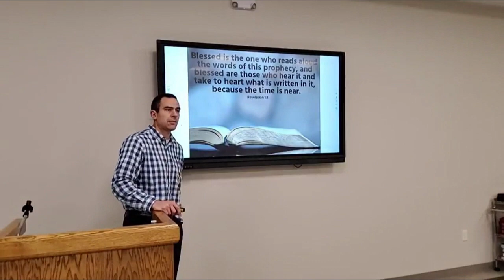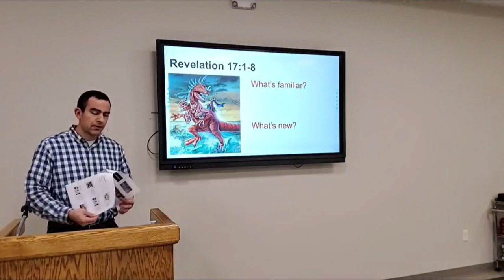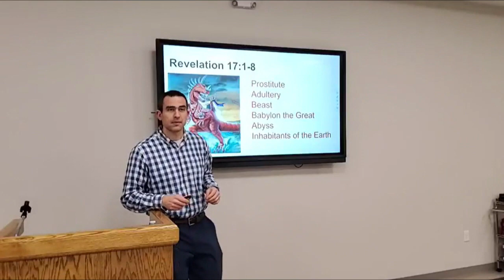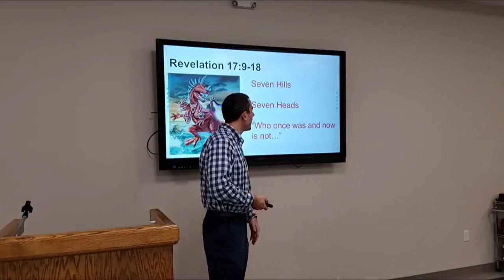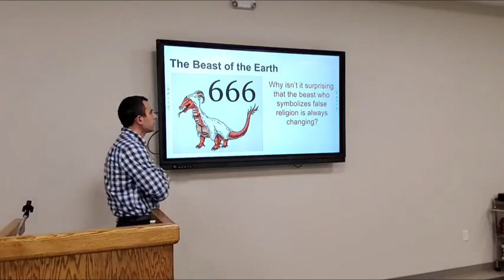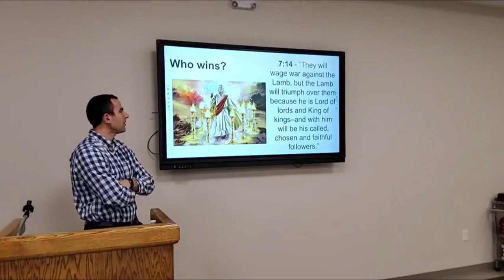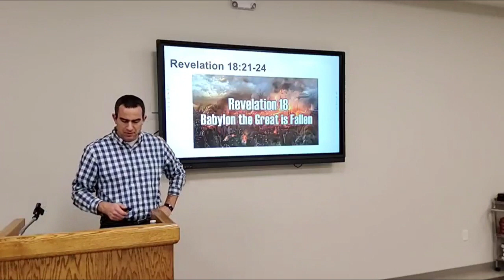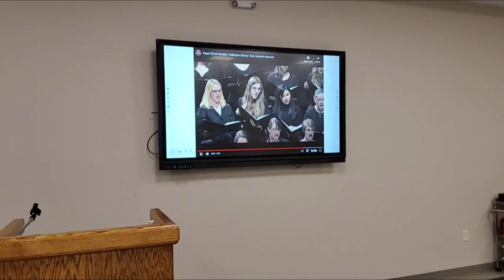Revelation Bible Study #14: Revelation 17:1-19:10 – February 15, 2023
In our Wednesday evening Bible studies, we are studying the book of Revelation. We hope you can watch our study to grow in your faith in Jesus and your confidence in Jesus' victory over the forces of evil in our world.

In this week’s Bible study, we heard about the final end for two of the great enemies of God’s people: the beast of the sea and the great prostitute, who symbolize corrupt human authority and corrupt religious authority which war against Christ and his people. We ended by hearing the believers in heaven rejoice at victory of the Lamb. They shout, “Hallelujah,” which means, “Praise the LORD!” We hope you can watch our Bible study. God bless you!